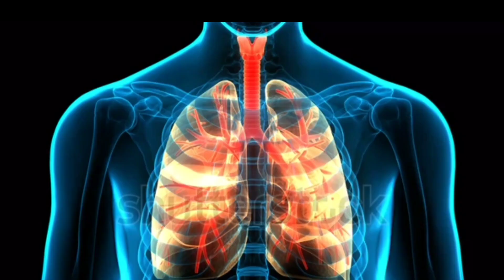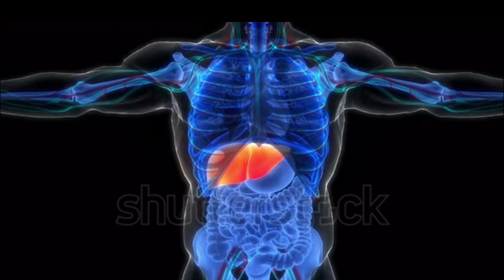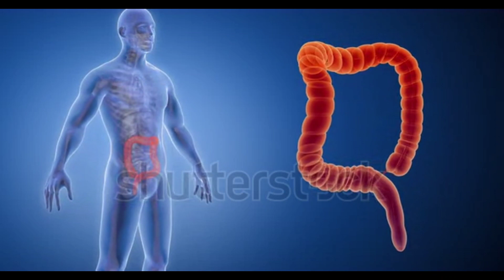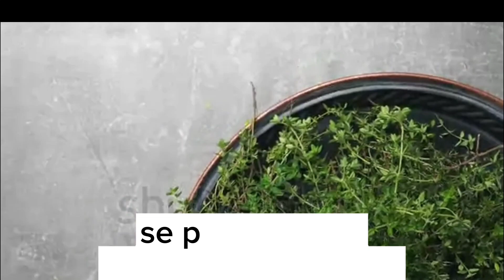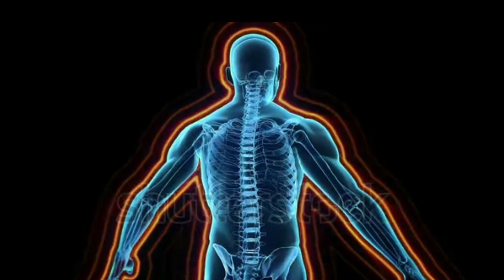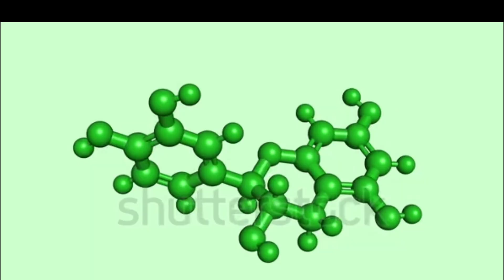¿Qué CURA el TOMILLO? | Propiedades y beneficios 🌿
"Beneficios del Tomillo para la Salud y su Uso Correcto"

En este episodio de "Vida Sana", descubre los increíbles beneficios del tomillo. Aprende sobre sus propiedades medicinales y cómo puede ayudar a tratar diversas enfermedades. Exploraremos su uso seguro y las diferentes formas de consumirlo. Además, te brindaremos consejos para cultivar tu propia planta de tomillo en casa. No te pierdas esta oportunidad de mejorar tu salud de manera natural.

Fuente:
Artículo de Ecología Verde